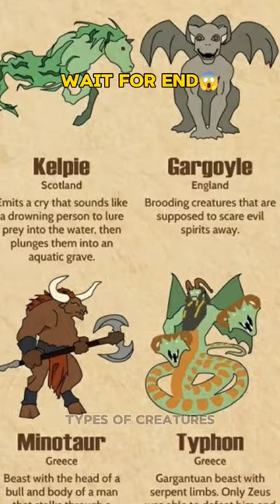Types of Mythical Creatures That You Don't Know | Mythical Shorts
Types of Mythical Creatures That You Don't Know | Mythical Shorts | @sanaxc

typesofcreatures
manananggal
teke teke
skinwalker
skibidi toilet
penanggalan
aswang
Ningen
ghost
types of mythical creatures
mythical creatures
urban legend
mythical urban legend
mythical urban legend creatures
urban legend mythical creatures
creepy
part 1
scary
black Dog
urban legend
mythical urban legend
Mythical creatures
Learning knowledge
Dover demon
Ghoul
Pontainak
Preta
Banshee
Dullahan
Redcap
Ammit
Adze
Top 5 Spider
Mythical creatures from different countries

mythical creatures
urban legend
mythical urban legend
creepy
part 1
scary
black Dog
urban legend
mythical urban legend
Mythical creatures
Learning knowledge